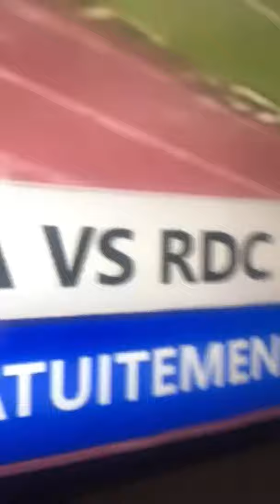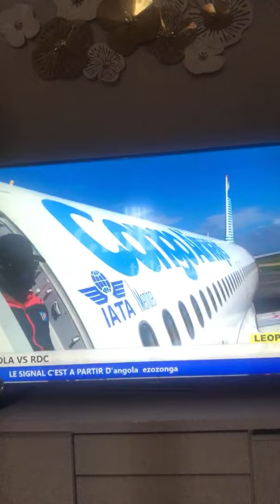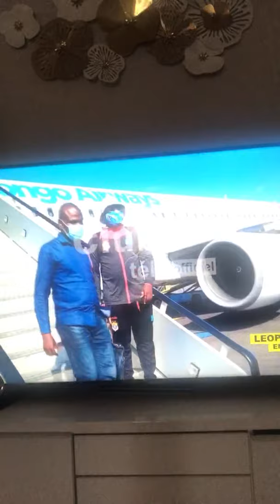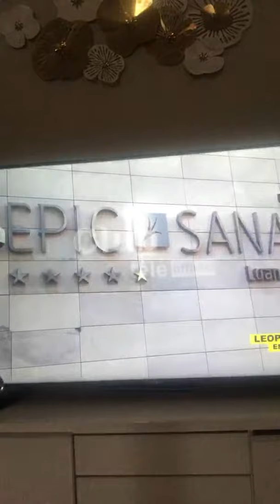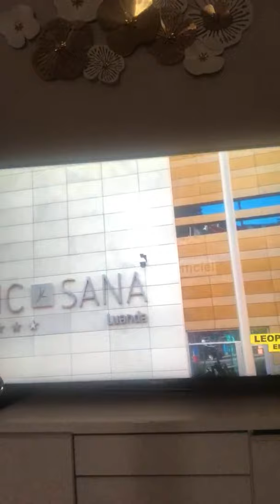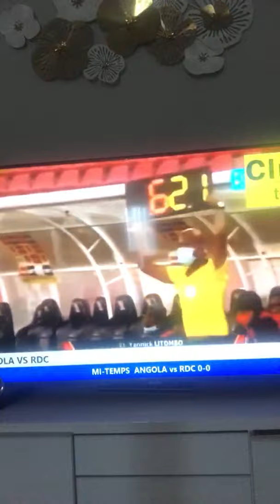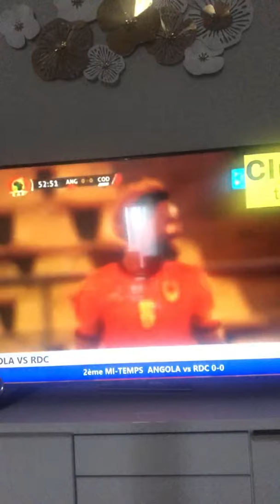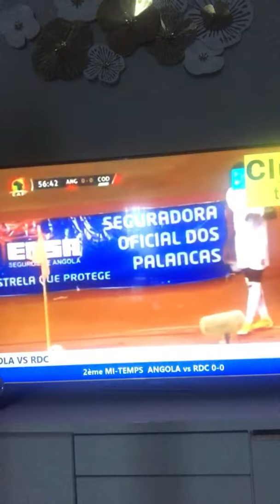🔴EN DIRECT ANGOLA VS RDC